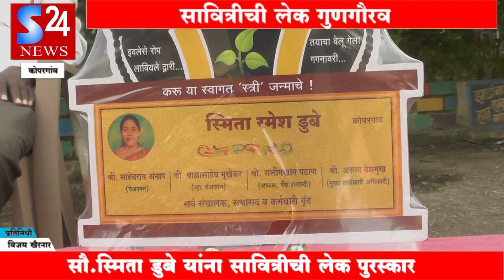S 24 News Kopargoan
Savitrichi leak  Miss. Smita Dube